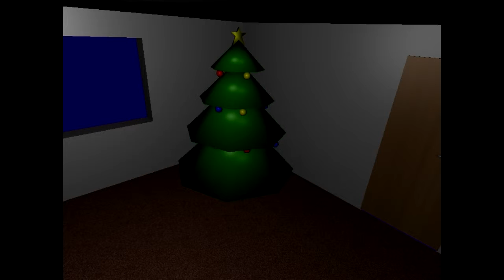A Mézeskalács Hadművelet intro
Egy legenda kezdete.